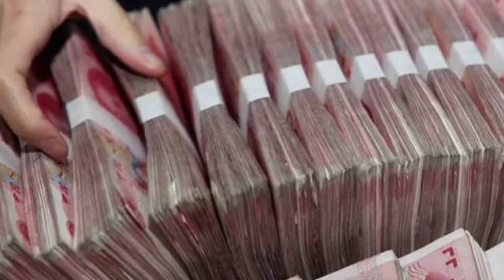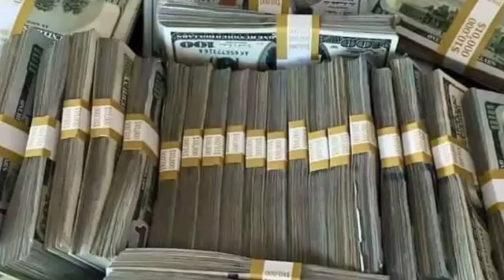ខាល មមី វក…លាភជុំចូល១៥​ថ្ងៃ​នៃ​រដូវ​ភ្ជុំបិណ្ឌ​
Calmwick ... goodbye to 15 days of Pchum Ben season